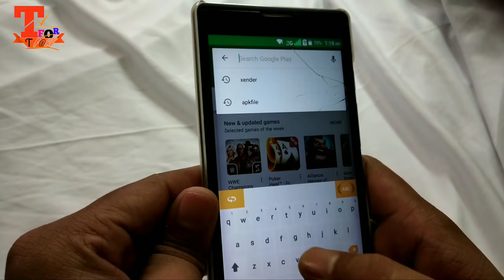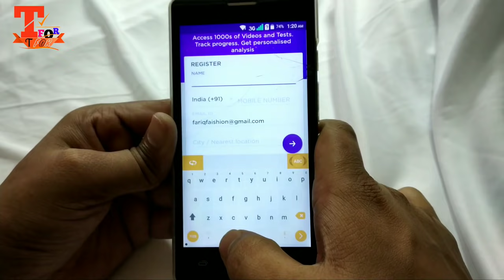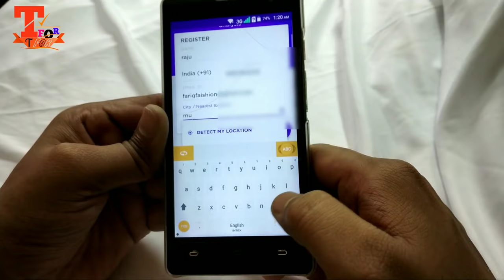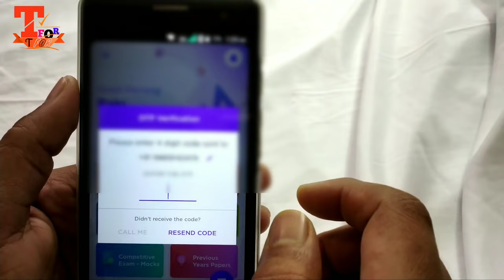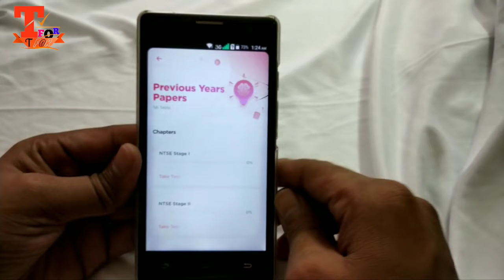How To Download Byju's app and How To Register biju's app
Dosto aaj ki is video me aap byju's learning aap people kaise register Karte hai Batard hu.